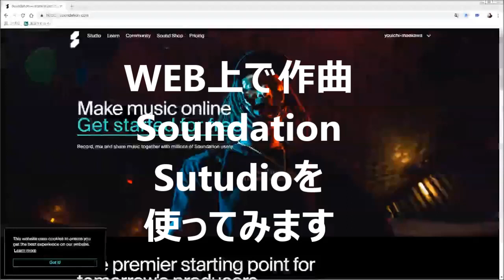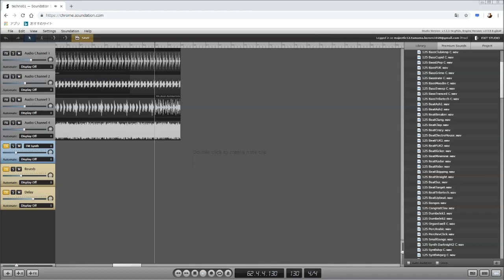Soundation Stuidio ブラウザで無料作曲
今やこんな便利なツールがWEB上でも無料で出来るなんて、すごいですね。